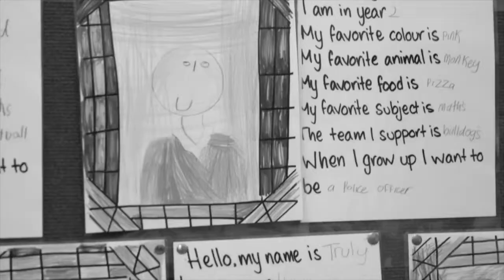Barnardos and Mundipharma Partnership